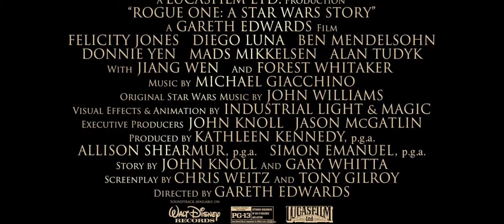ROGUE ONE: A STAR WARS STORY (2016) In Home Trailer